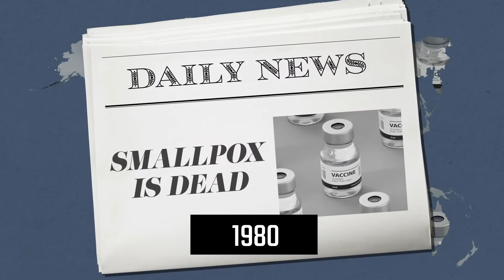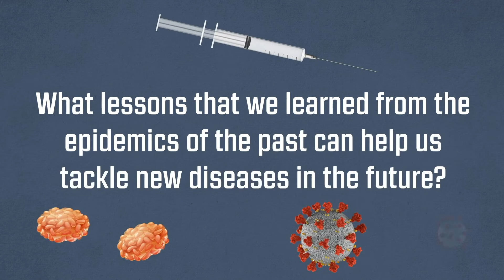Epidemics in America: Learning from the Past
They’re diseases that affect people living in a single country or region – but what impact have historic epidemics had on US society?